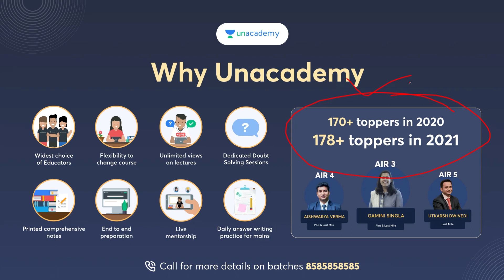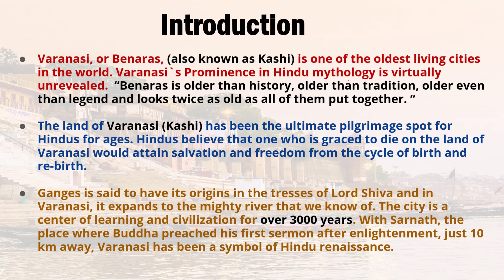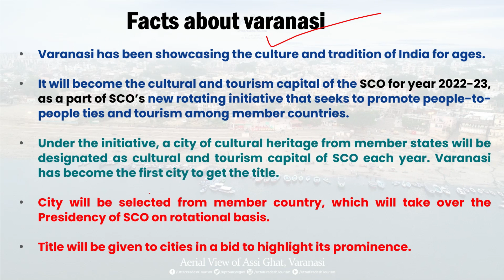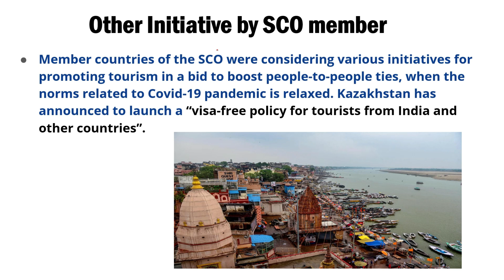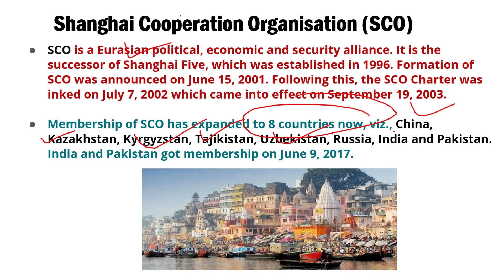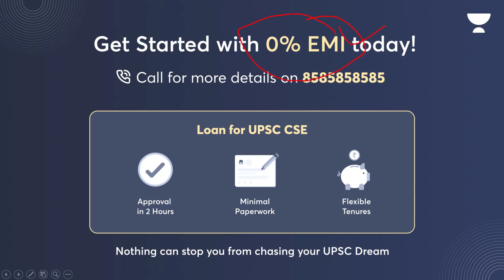Varanasi: First ‘Cultural and Tourism capital of SCO’ | Indian Express | Explained | UPSC IAS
Varanasi City is all set to be declared as the “first Cultural and Tourism Capital of the Shanghai Cooperation Organisation (SCO)”.

The new initiative of the organisation will be implemented after the Samarkand Summit 2022. The Samarkand Summit of SCO is scheduled to be held at Samarkand, Uzbekistan from September 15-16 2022. After this initiative, India is set to take over SCO’s Presidency and will host next Heads of the State summit. This is why, Varanasi has won the title of first Cultural and Tourism Capital of the SCO.

Dear Learner 📚,

📢📢 Doubt Darbar
Free doubt solving session on 16th July, students can solve their Polity, IR and Current Affairs related doubts.

📢📢 Notes 2.0
It is our constant endeavor to keep improving the learning material for our learners. Following the same tradition, Unacademy has now launched a completely revamped notes with UPSC mains PYQs integrated along with mind maps. A set of 20 books are available in English with Plus and an iconic subscription of 1year and above for all eligible subscribers.

📢📢 UPSC CSE Ultra Combat
Compete with other aspirants and stand a chance to win prizes worth up-to 4 Cr.
Date : 17 Jul 2022, 11:00 PM